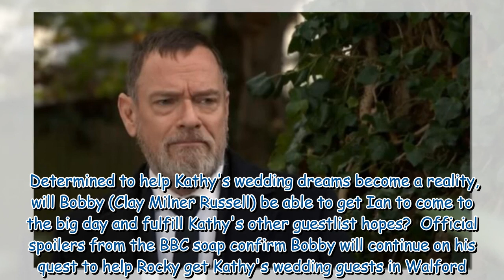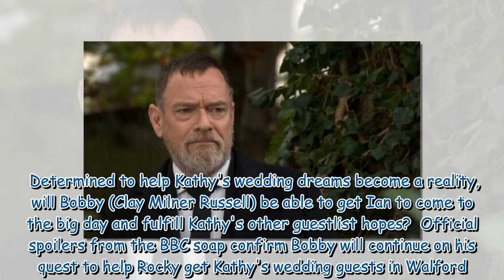EastEnders' Bobby Beale tries to help Kathy with wedding guest wish